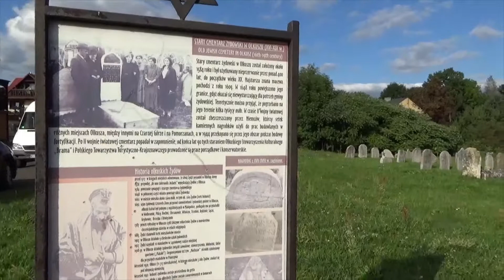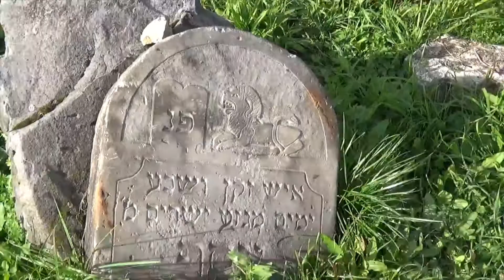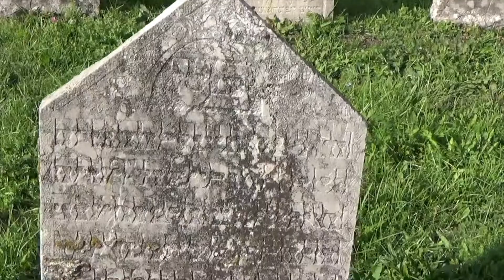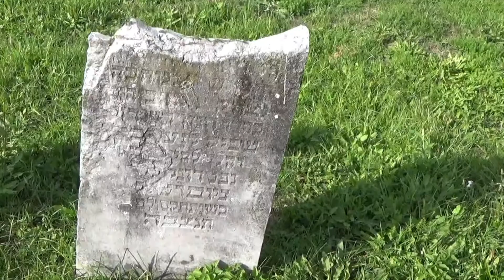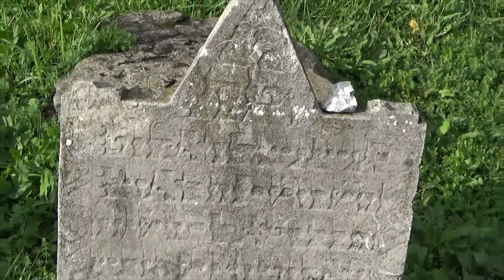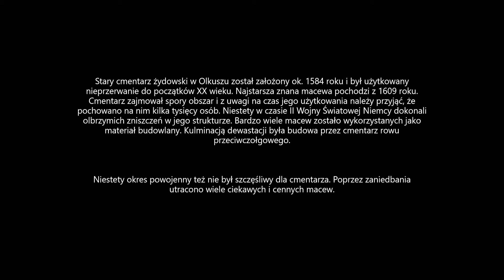Stary cmentarz żydowski w Olkuszu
Stary cmentarz żydowski w Olkuszu został założony ok. 1584 roku i był użytkowany nieprzerwanie do początków XX wieku. Najstarsza znana macewa pochodzi z 1609 roku.